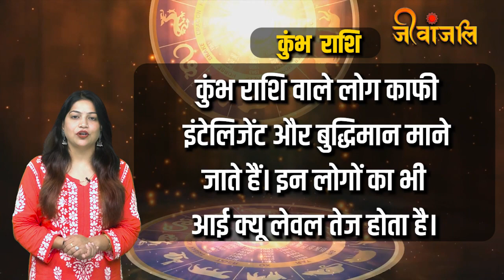Astro Tips: इन 5 राशियों के लोग माने जाते हैं सबसे बुद्धिमान, कंप्यूटर से भी तेज चलता है इनका दिमाग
ज्योतिष शास्त्र में कुल 12 राशियों का जिक्र किया गया है। ज्योतिष शास्त्र कहता है कि जिस तरह रंग, रूप, व्यवहार आदि से कोई भी व्यक्ति एक जैसे नहीं हो सकते हैं। ठीक उसी प्रकार दो अलग अलग राशियों में जन्म लेने वाले व्यक्ति भी एक जैसे नहीं हो सकते हैं। इनके सोचने, समझने, बोलने और निर्णय लेने की क्षमता अलग होती है। मगर इसमें कोई दो राय नहीं है कि हर राशि के लोगों में कोई न कोई खूबी जरूर होती हैं।